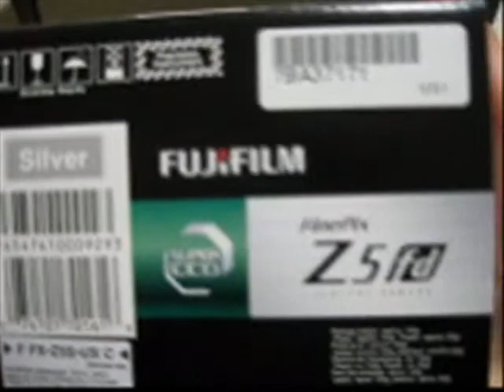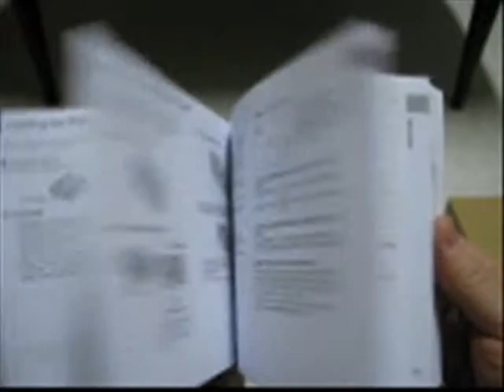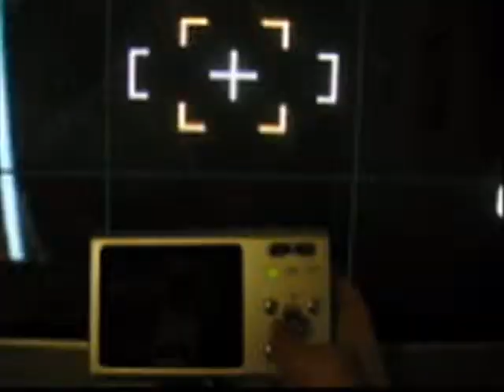Finepix Z5 6.3 Mp Digital Camera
For sale on eBay